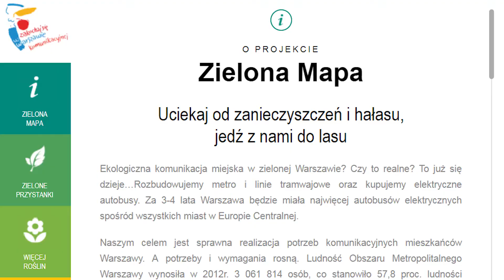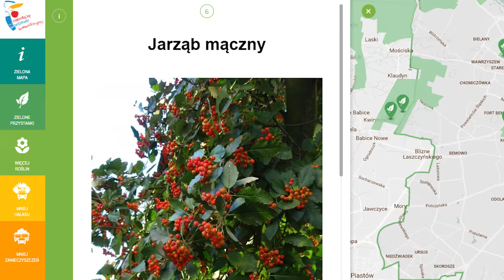"Zielona mapa" dla Warszawy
„Zielona Mapa” dla Warszawy pozwoli mieszkańcom miasta oraz turystom uciec od zanieczyszczeń i hałasu. Oznaczone są na niej „zielone przystanki”, które znajdują się przy urokliwych i wyjątkowych przyrodniczo miejscach. W każdym z tych terenów można odpocząć, zobaczyć coś ciekawego i pozytywnie spędzić czas.